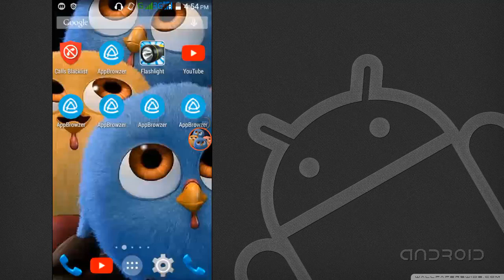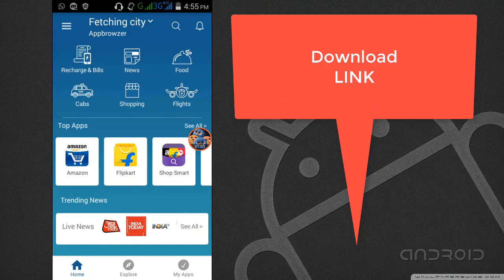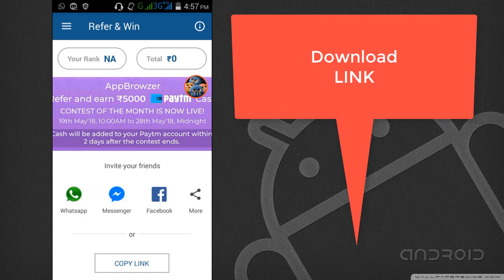Paytm free cashback offer may 2018. earn free paytm cash may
download link--

paytm cashback,
paytm cash hack,
paytm cashback upi,
paytm cash earning apps tamil,
paytm cash tamil,